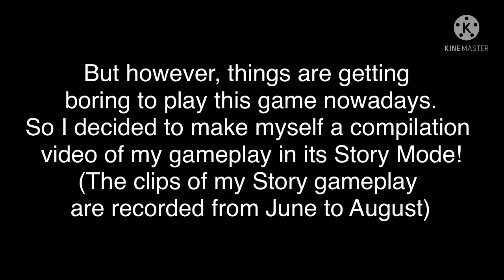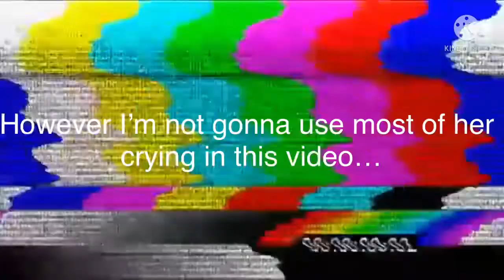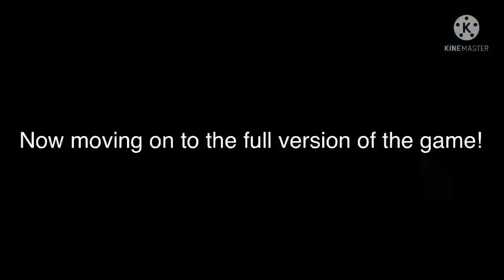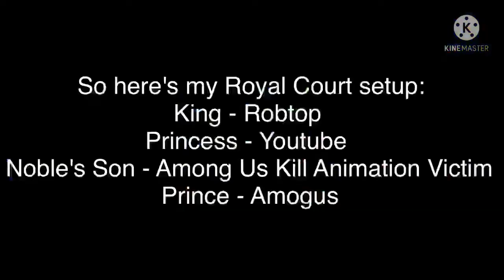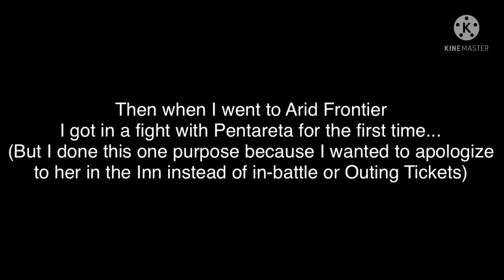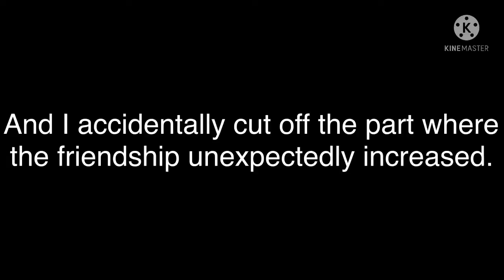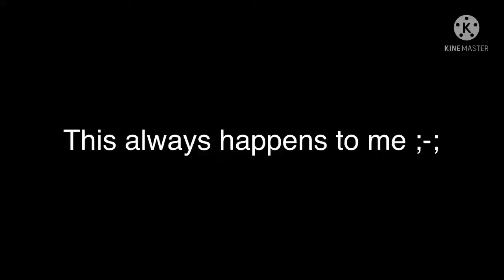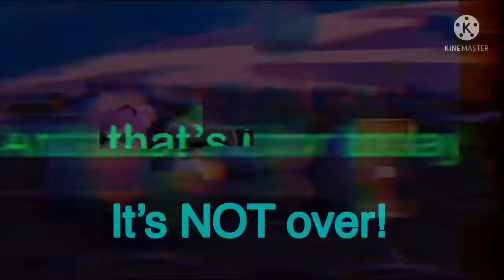A Pink Corruption & Geometry Dash AU but Miis! - Miitopia Random Moments #1 | Blixer Yoshi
Finally... after 1 year of playing this game, this compilation has been released!

This video is about a crossover of Miitopia, The Pink Corruption, Geometry Dash, Just Shapes And Beats, Project Arrhythmia, and more! But, this is mainly crossovered with my JSAB AU called Multiverse Corruption.
The video was even inspired by other Miitopia gameplay and video from Youtubers and friends such as from @JuniperGD, Failboat, Nadiya, and more.
With a GODLIKE Mii Maker (Makeup & Wigs, exclusive to Switch), decently average (and broken) gameplay, good and cute classes(and I love the Pop Star job), and some cuteness of the Mii designs in Miitopia, I kinda definitely recommend to try it out on the Switch or 3ds, mostly if you like Wii Sports or Tomodachi Life or the Friday Night Funkin VS Matt or Eteled Mod. (And if you hate Switch Sports for not focusing on Miis)

Timestamps:
0:00 Intro
0:56 Demo Grinding in Riverdeep Cavern
3:06 Rest of Greenhorne, and its Kingdom
10:14 The Neksdor Desert
17:13 End of Part 1! (ft. a Postgame clip)
17:27 Outro

Teammates in order:
-Blixer Yoshi, which is actually mii - Cool Warrior (The Main Protagonist)
-Cube, from JSAB - Kind Cleric (But I changed it to Cautious on Postgame)
-Pentareta, my Pentellow/Pentagon OC - Energetic Pop Star (Another main character, though idk why I made her the 3rd teammate.)
-Blank, Jordanli04's OC - Laid Back Mage (Formerly Cool, but I'll save it for another teammate from Part 2)
-Nowo, from Opia by Aratonati in PA - Cautious Scientist (Would've made him Airheaded)
-Octyrus, my Octagon Iris OC - Stubborn Imp (The JSAB Form is incomplete)
-@nadiya8040 - Energetic Cat (A Special Guest!)

0:05 - Danimal Cannon - Boss Badass Theme (JSAB)
0:12 - Robin Hustin Ft. Edgar Sandoval Jr. (Dirty Palm Remix) - While You Sin (Panzoid Intro)
0:24,17:26 - Danimal Cannon & Zef - Chronos (JSAB; 2nd Intro, Outro)
1:19 - Camellia - Quaoar
2:30 - Iron God Sakupen (Mr-Jazzman Remix) - Hell Yes (Earraped; Kenos lol)
5:23 - Sad Music 2
7:03 - Seatbelts - Cats On Mars
6:17 - Among Us Drip
11:48 - MDK - Geometry Dash 2.2 Sneak Peek Music

-My JSAB Chronos Gameplay (My Outro)

Image and Sound Resources: (Not all sound effects)
-Nintendo Wii (Mii Logo)
-Project Arrhythmia (Heart Logo)
-Kirby And The Forgotten Land (Glitch Effect)
-Iconic sound from Waterflame - Blast Processing (Bwomp)
-Wii Sports
-Asphalt 9 (Recorded from my Switch Gameplay, Notification Sound)
-Asphalt 8 (Used from someone's gameplay video)
-Blixer Roar SFX from JSAB Lost Chapter
-Geometry Dash Win SFX + an edited version used by Technical49